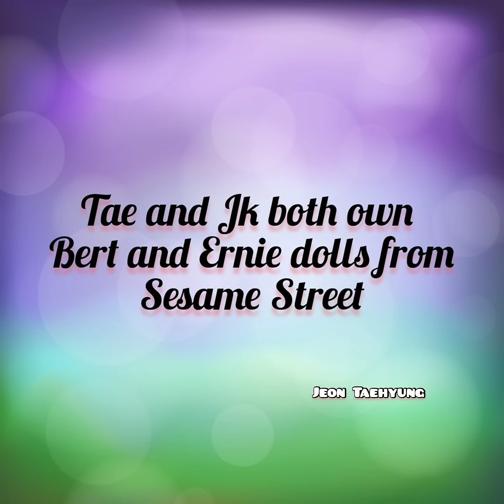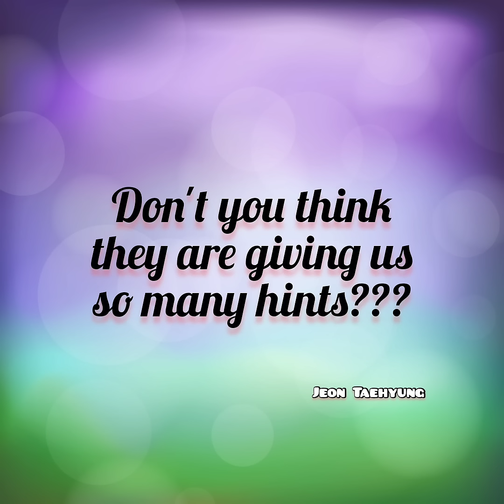Taekook Analysis: Taehyung Instagram Post | Bert Ernie X Taekook | Matching Necklace Of Taekook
Hope you enjoy watching this video coz I really enjoyed making this. May this video bring you a little bit more happiness today.

Borahae, Taekookers 💜💚